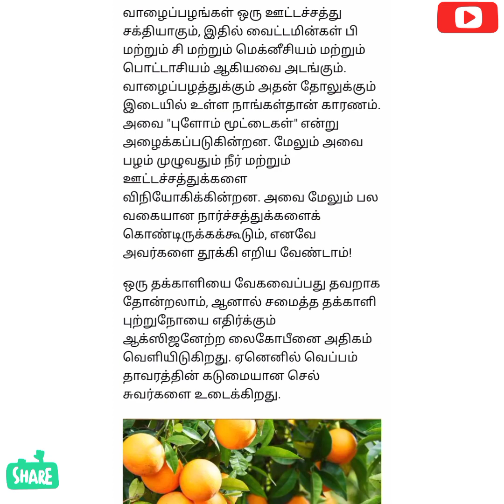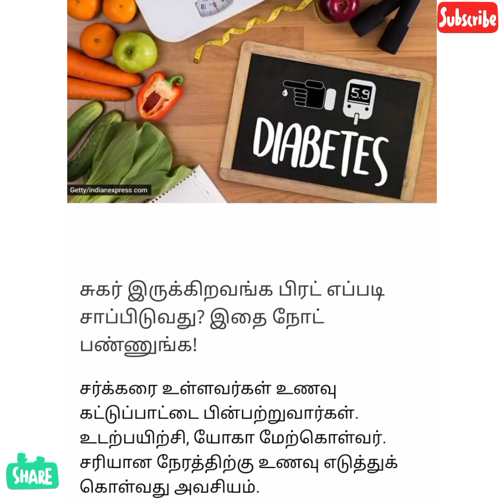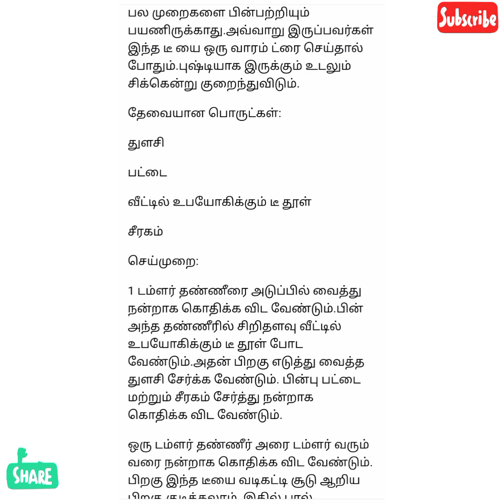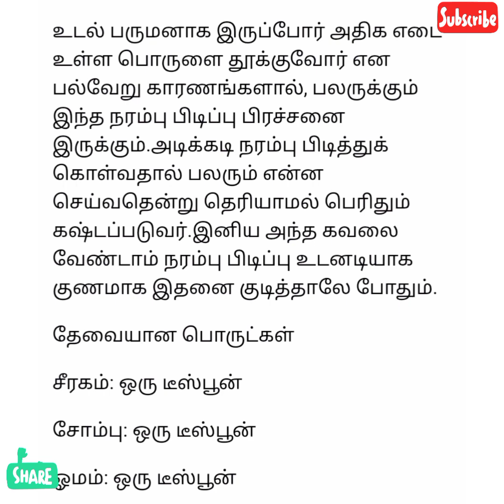அற்புதமான நன்மைகள்@akil Vimal family's#